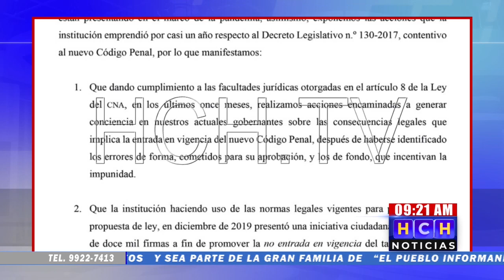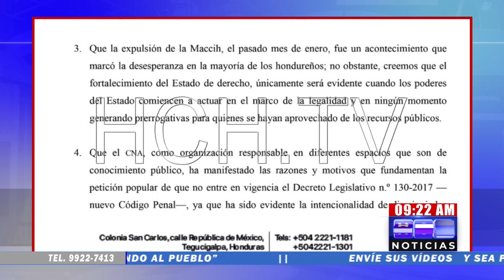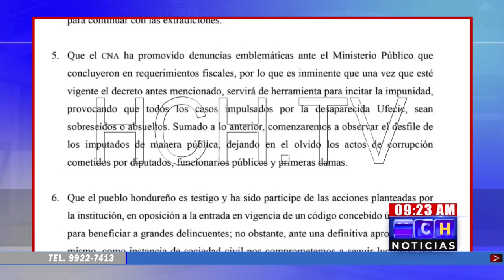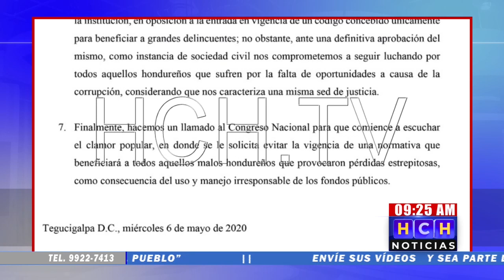CNA hace enérgico llamado al CN para que no entre en vigencia nuevo el Código Penal